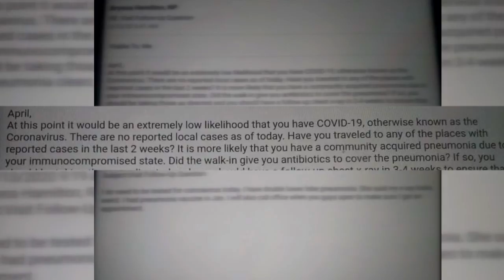Marion County woman denied covid 19 test Friday, says she's frustrated with protocol